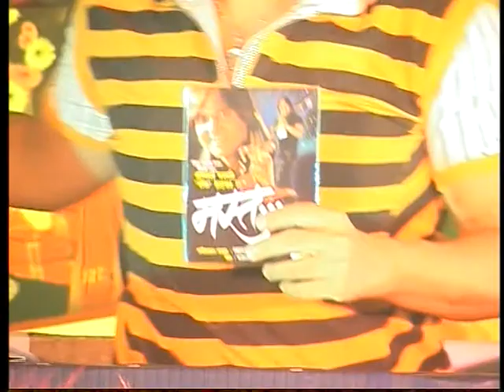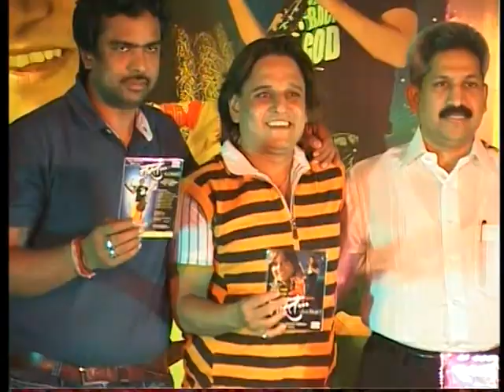Mast Marathi Rock Launching Ceremony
Mast is a first ever Rock Album in Marathi,singer&composer Tyagraj Khadilkar.